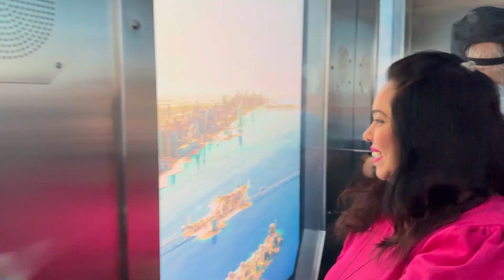2071 Mei Paunch Gye 🤟🏻😵‍💫 || Future Museum || Cruise || Dubai Day - 5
Mazzedaaar content on the way!